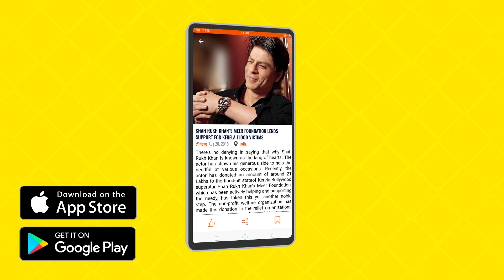Jaddi Sardar - Sippy Gill | Dilpreet Dhillon | New Punjabi Movie | Punjabi Movies 2019 | Gabruu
Gabruu App